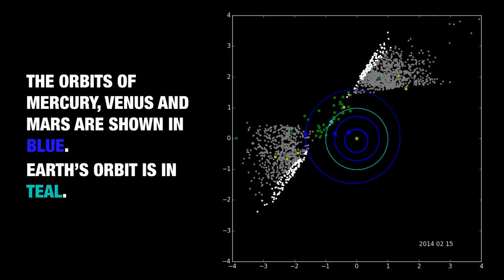Two Years of NEOWISE Asteroid Data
This movie shows the progression of NASA's Near-Earth Object Wide-field Survey Explorer (NEOWISE) investigation for the mission's first two years following its restart in December 2013.

Green circles represent near-Earth objects (asteroids and comets that come within 1.3 astronomical units of the sun; one astronomical unit is Earth's distance from the sun). Yellow squares represent comets. Gray dots represent all other asteroids, which are mostly in the main asteroid belt between Mars and Jupiter. The orbits of Mercury, Venus, Earth and Mars are shown.

Since the mission was restarted in December 2013, NEOWISE has discovered 72 near-Earth objects and characterized 439 others.